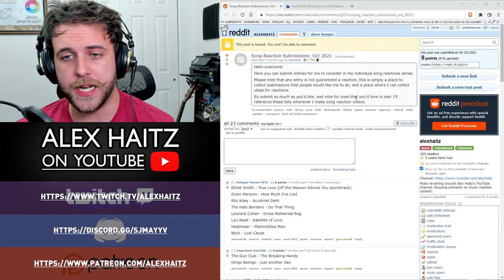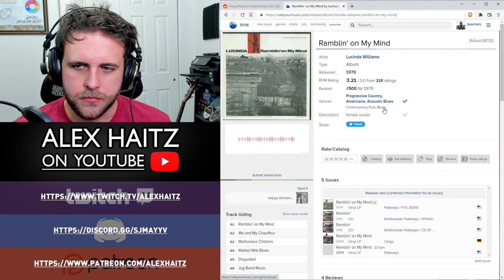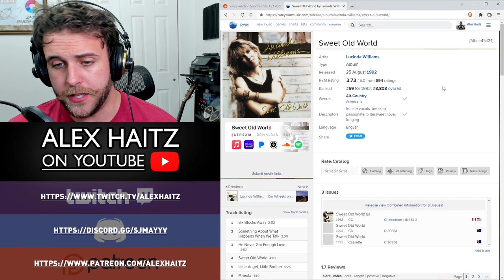SONG REACTION: Lucinda Williams — Pineola